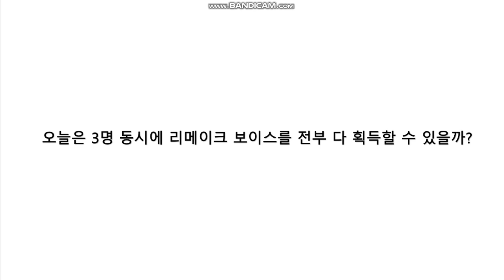오늘은 업데이트 후에...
4월의 생일 이벤트를 맞이하여 3개 다 리메이크 보이스를 전부 다 획득할 수 있을까?